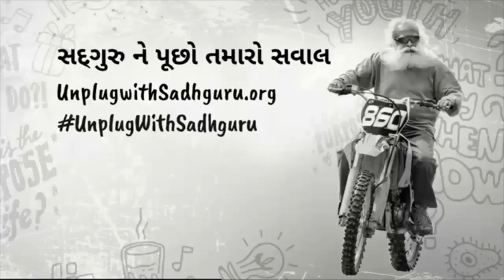જીવનમાં હંમેશા સાચો નિર્ણય કેવી રીતે લેવાય? | How To Always Make the Right Decision? | Gujarati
Jivan ma Hummesha Sacho Nirnay Kevi rite Levay?

શું તમે યોગ્ય નિર્ણય લઈ રહ્યા છો કે નહીં તે શોધવામાં મુશ્કેલી આવી રહી છે? આ વિડિઓમાં, સદગુરુ નિર્ણય લેવાની પ્રક્રિયાની સમજ આપે છે, જેથી તમે હંમેશાં ખાતરી કરી શકો છો કે તમે જે કરો છો તે જરૂરી કાર્ય છે.

જુઓ સંબંધિત વિડિઓ